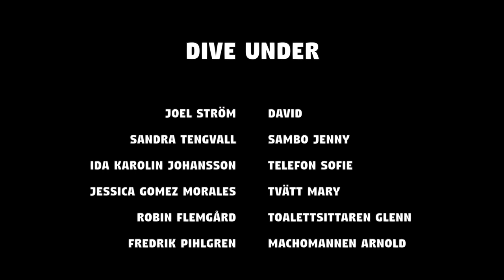"DIVE UNDER!" - Kortfilm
En ung man upptäcker att hans badkar har möjligheten att teleportera honom från ett badkar till ett annat i denna skruvade komedi.

Titel: Dive Under!
Längd: 10 min
Land: Sverige
Språk: Svenska

ROLL LISTA:
Joel Ström ... David
Sandra Tengvall  ...  Jenny
Ida Karolin Johansson  ... Sofie
Jessica Gomez Morales ... Mary
Robin Flemgård ... Glenn
Fredrik Pihlgren ... Arnold

CREW:
Manus, regi och producent: Robin Flemgård
Foto, klippning och producent: Irma Berglund
Ljud och ljus: Jessica Gomez Morales

LÄNKAR:
IMDb: